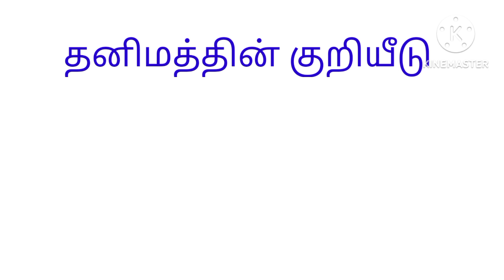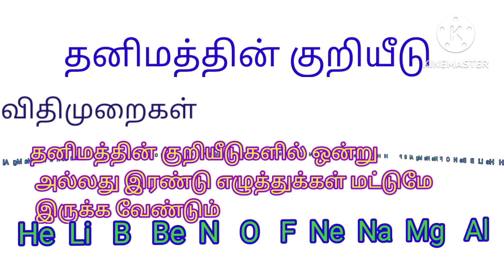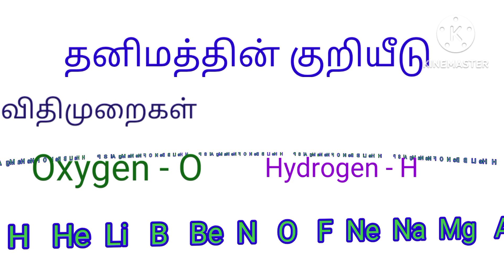தனிமங்களின் குறியீடு / 7th science